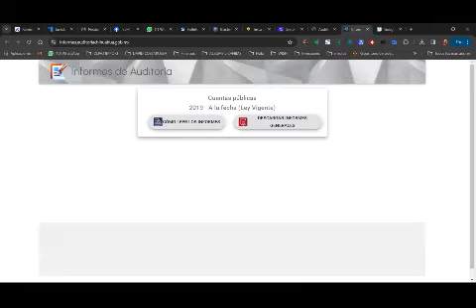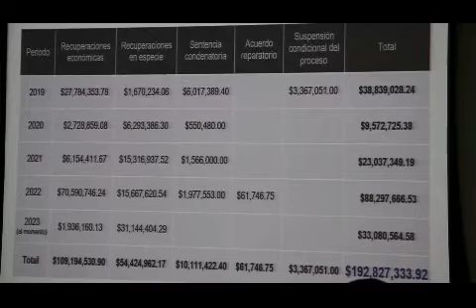Análisis y proyecciones del 2024 en la ASE: Acosta